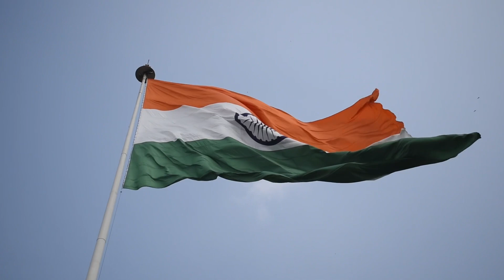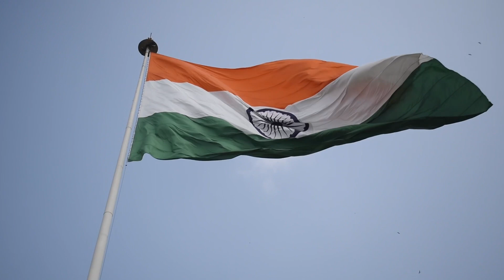Yaum E azaadi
By Shabana Mushtaq

السلام علیکم ورحمتہ اللہ وبرکاتہ
سبھی ہندوستانیوں کو آزادی کے 75سال مبارک ہو
اللہ حب الوطنی کا جذبہ سبھی کے دلوں میں قائم رکھے ہمارے ملک کو دشمنوں کی بری نظر سے بچائے آمین